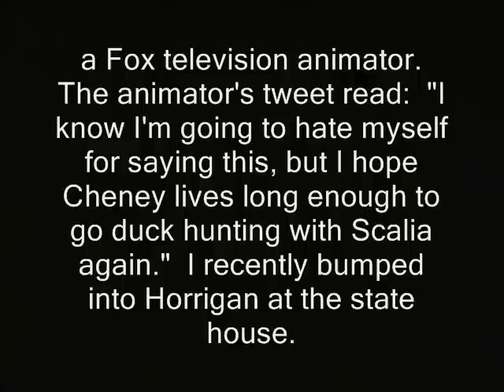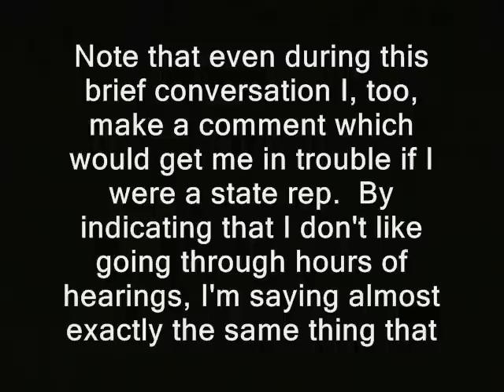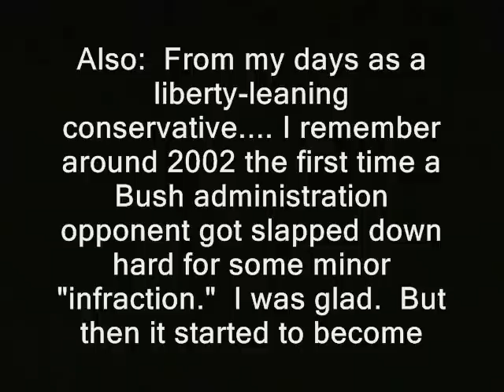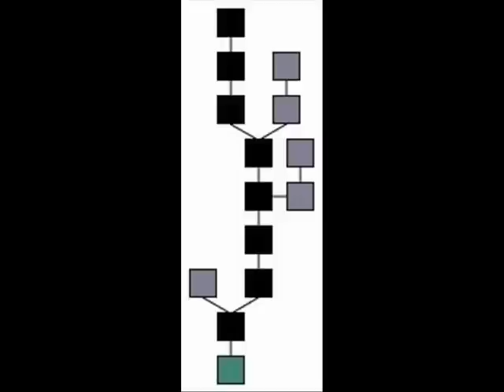NH: "Cheney retweet" rep reflects on backlash to his infamous mouseclick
Sponsor - NH: "Cheney retweet" rep reflects on backlash to his mouseclick.  Politician gets in trouble for his "speech" without even speaking.

timothy horrigan horrigon state rep nh raw news videos controversial remarks comments new hampshire. ron paul dick cheney hunting accident dave ridley report. democrats republicans free speech cops Creative commons license, freedom infamous first amendment police states public domain footage. death wish shooting ridleyreport free state project state house free to use. resistance movements live free or die, staters liberty gary johnson antonin scalia u.s. supereme court united states libertarians politics dick cheney, antonin scalia, timothy horrigan, freedom, first amendment, hunting accident,
 political twitter, free speech tweets backlash overreaction or not apology demanded